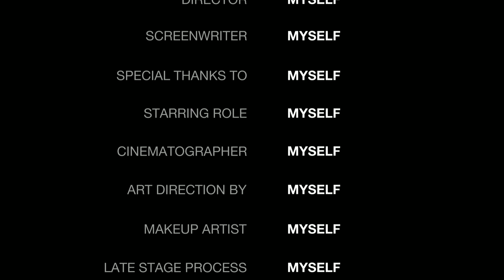മകൾ വയറിൽ ആയി അമ്മ പറഞ്ഞത് ഇങ്ങനെ.